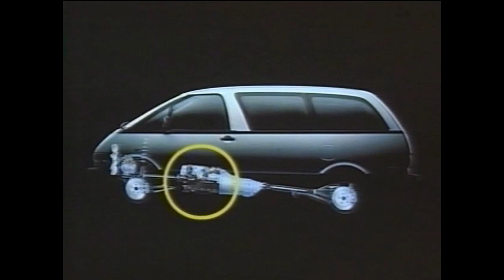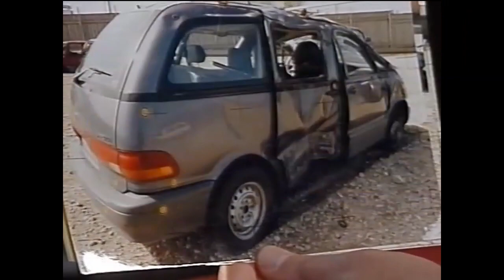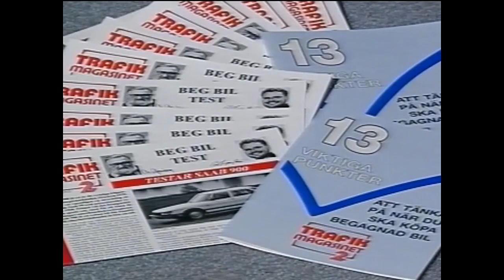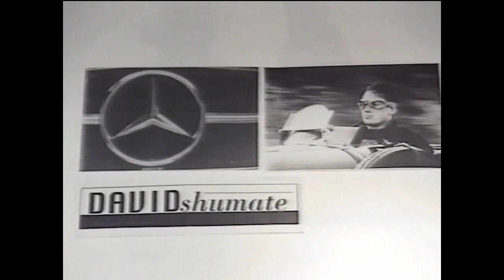Glenning: Passa dig för turbobilar! TrafikMagasinet, BilTV med Perstad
CLASSIC 1994, Test Saab 900.Hej och välkommen, vad roligt att du hittat min BilKanal där jag presenterar och berättar  sådant som inte är känt kring TV:s bilprogram, TrafikMagasinet. TRAFIKMAGASINET BilTv med Perstad